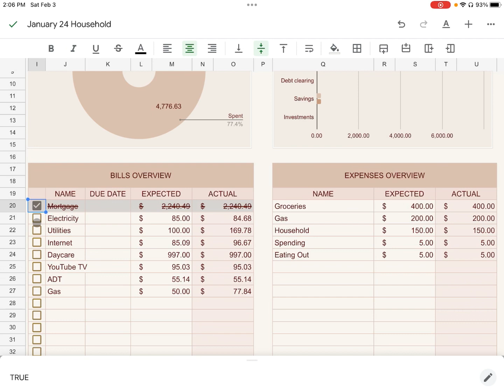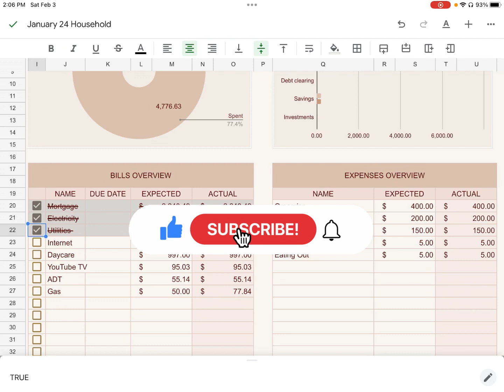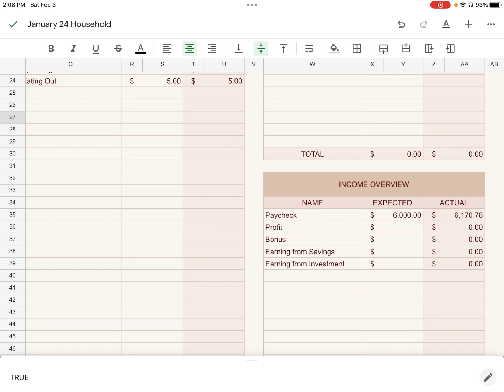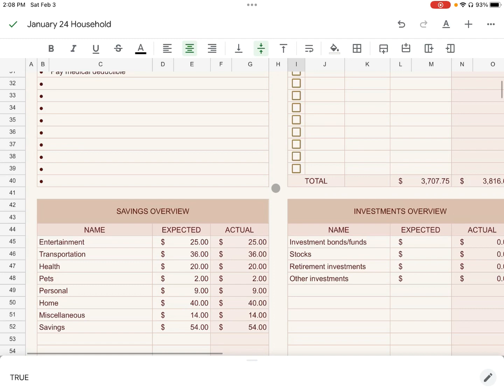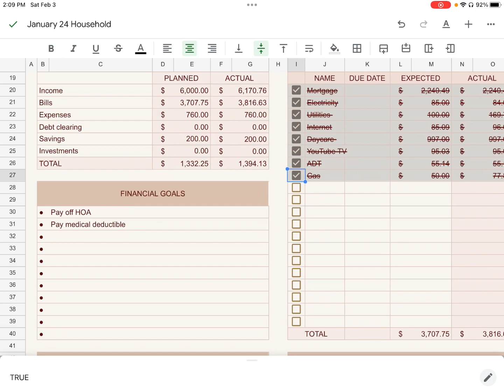January Monthly Budget Closeout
Reconciling my January Expenses | Cashless Method Using Ally Bank Spending Accounts

Items I use:

Monthly Spreadsheet

Savings Challenges:

1. Good work mates
2. My digital store skr

Expense Tracker: A Place to a Plan

Debt Free Strategy Spreadsheet